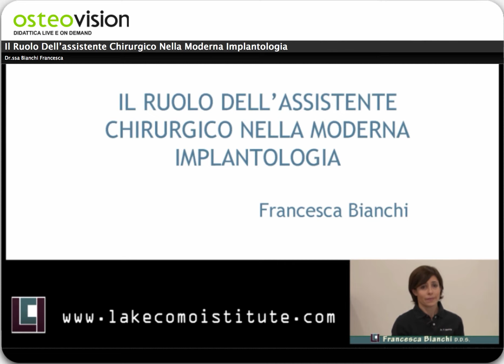Il ruolo dell’assistente chirurgico nella moderna implantologia.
OSTEOVISION - Nuovo trailer: Il ruolo dell’assistente chirurgico nella moderna implantologia.
Importante focus sulla figura degli assistenti alle poltrone: lezione consigliata per tutti i dentisti che desiderano offrire un training specifico al proprio team di assistenti.